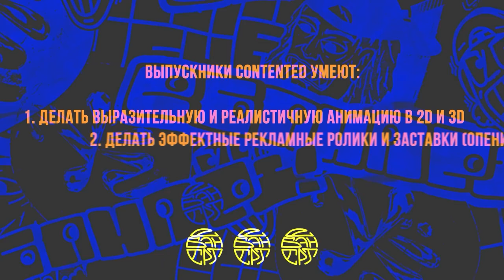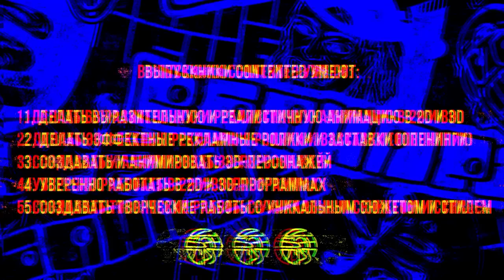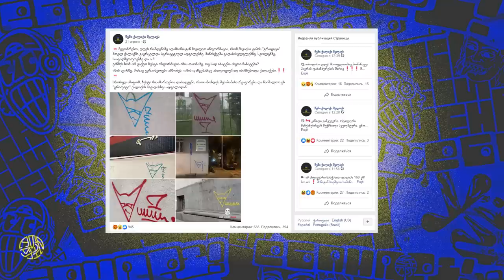ОПАСНЫЙ СТРИТ-АРТ В ТБИЛИСИ / ШИША, KOSKA32, LAMB, GOSHAART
Тайминги:
0:00 - Вступление
4:02 - Уличная культура Тбилиси
7:07 - Тег за 3000$
9:48 - Интервью Шиши
16:56 - KOSKA32
20:28 - LAMB
23:00 - GOSHAART

КАК ПОПАСТЬ В ЗАКРЫТЫЙ ПАБЛИК:

1. Зайти на Патреон/Бусти, который указан под каждым роликом Сеина
3. Зайти в группу ВК Секта Сеина
4. Написать в личку паблика команду "/reg" и ваш адрес почты, с которым вы регались на Бусти/Патреоне.
5. Кайфовать